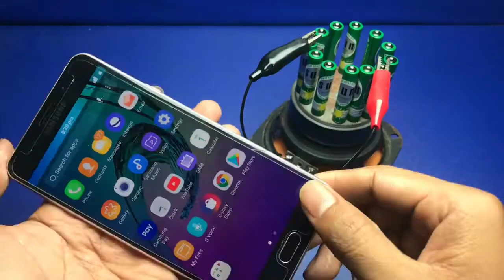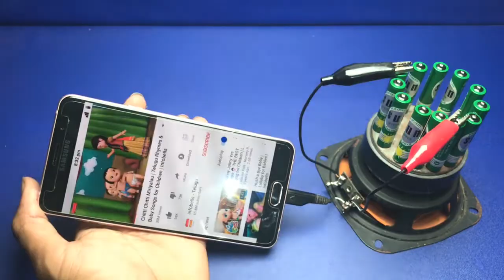New For Get Free Internet At Home 100% 2020